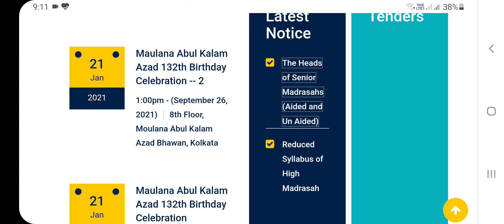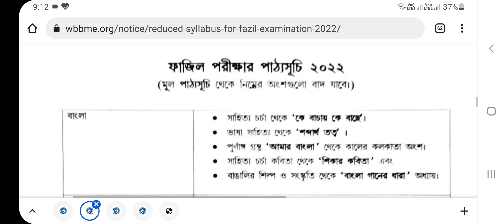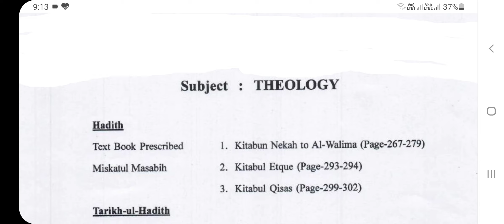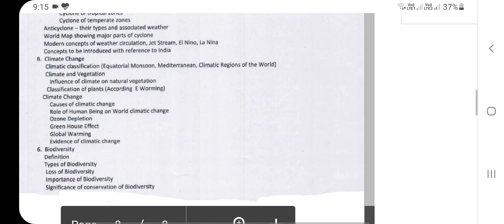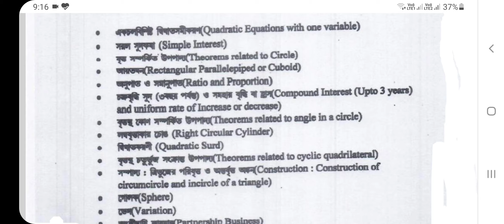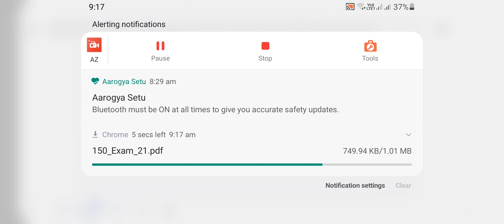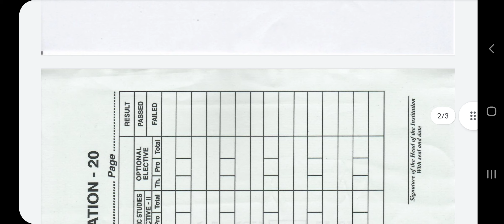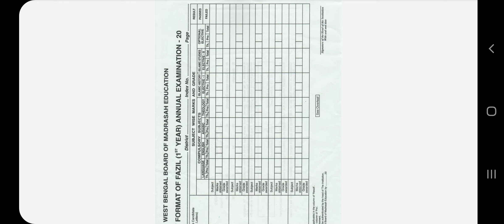wbbme Latest Notification 2021/wbbme notification Reduced syllabus high madrasa alim fazil exam 2022